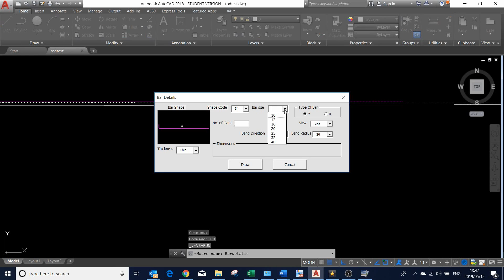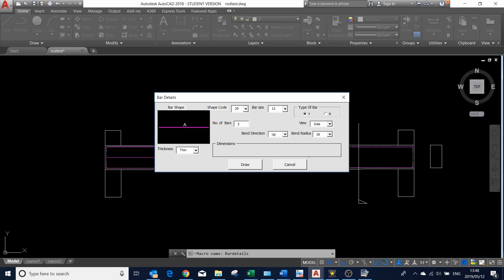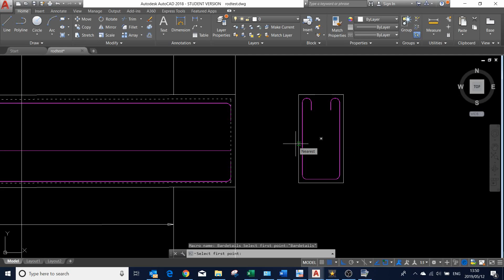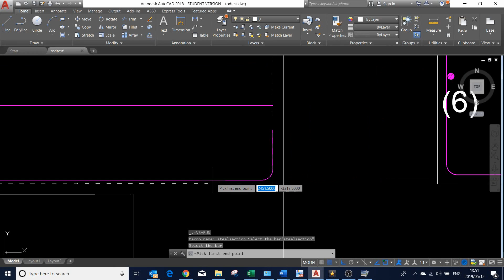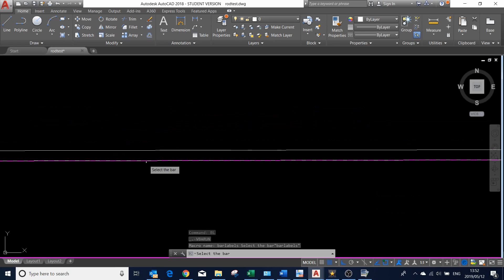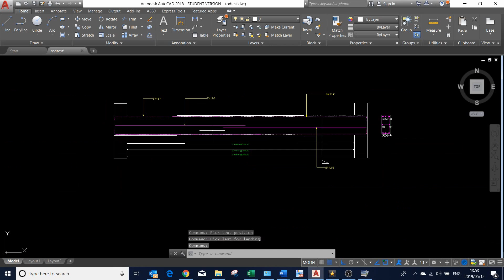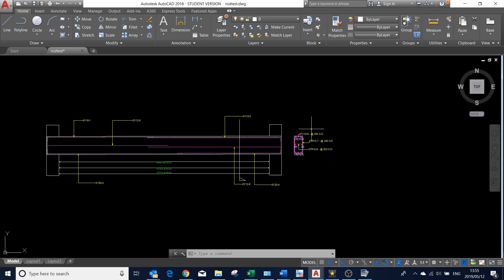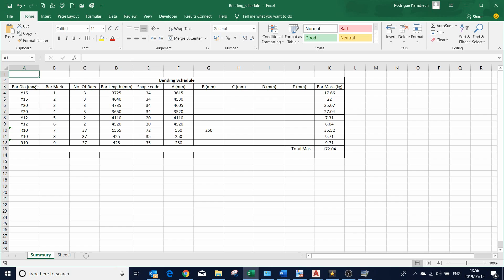Beam Detailing with Autocad.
AutoCad vba macro for beam detailing.

Save the folder on your C drive -Important.

Open AutoCAD and load the below files
   - RebarVBA and RebarLISP  via  Manage-load application- Select folder Barshape-Select file

Keyboard commands

- BD  to call the user-form
- BL for bar labels
- BS to add bars to beam section
- BSC to generate bending schedule
- XPT to export bending schedule to excel